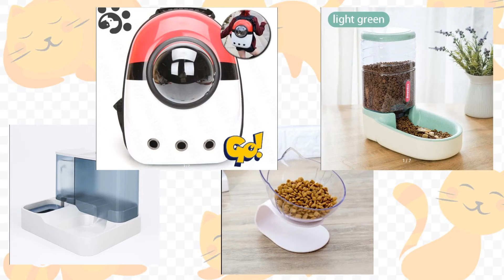8 классных товаров для кошечек с Алиэкспресс 2022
В этом видео собраны я подобрала 8 популярных товаров для кошечек с Алиэкспресс 2022.